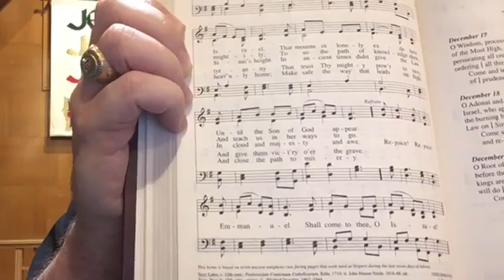12/6/20 Sunday School Opening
Until Sunday School can resume in person, Pastor Brown will have a Sunday School opening every Sunday morning on Facebook Live.  Openings will later be uploaded to YouTube, as well.